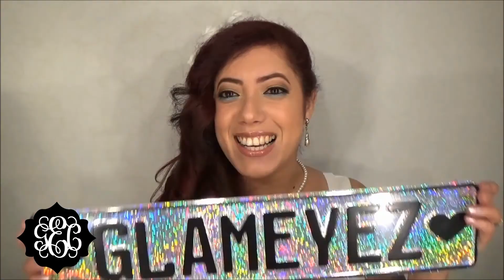Que es Glam Eyez? What is Glam Eyez ?